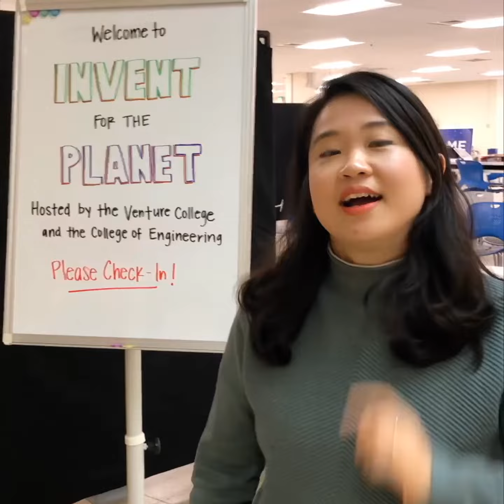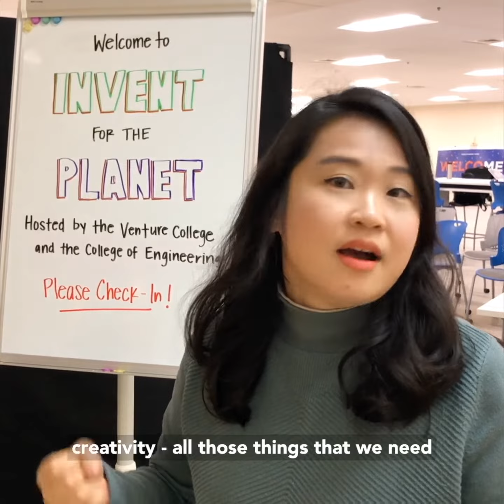Invent for the Planet @ Boise State University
I had a chance to talk to Leigh Ann Dufurrena, who works in the Department of Communication and Media. I am delighted to introduce this Invent for the Planet event to more students by doing this interview.

Invent for the Planet is an Intensive Design Experience (IDE) that engages students at different universities around the world on a single weekend to solve high impact, global problems.

The Venture College, in partnership with the College of Engineering, invites students from any college (including graduate students) to participate in “48 Hours to Change the World,” an Invent for the Planet event Feb. 15-17, 2020 at the Boise State College of Innovation and Design (on the second floor of the library).